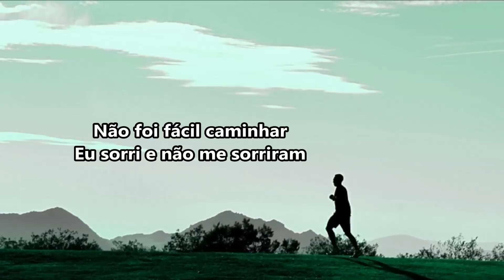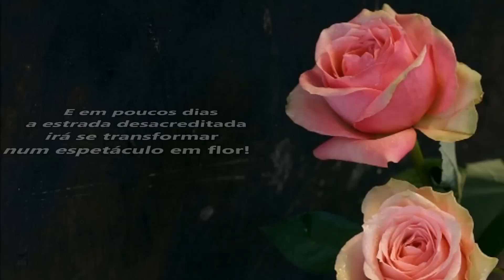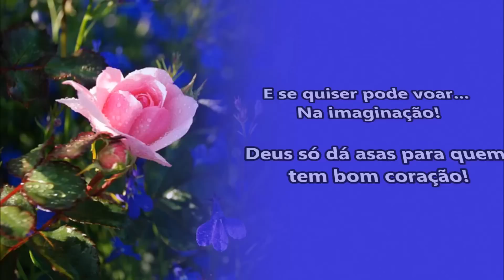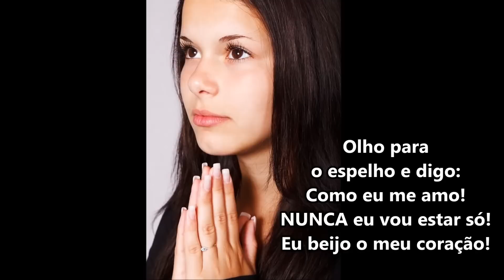Deixe a sua luz brilhar! Ao Som de Peter Gabriel (The book of Love)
Peter Gabriel (The book of love)
"The Book Of Love" By PETER GABRIEL
Todas as minhas poesias são registradas na Biblioteca Nacional

SE TIVER CORAGEM...
Não repare no que eu sou agora...
Se tiver coragem...
Trilhe o mesmo caminho que eu trilhei
Passe por tudo o que eu passei!
Então posso lhe escutar...
Por enquanto o que você disser ao meu respeito
São suposições; palavras que analisam o que não se viveu!
E vivendo o que eu vivi talvez você diga:
Eu também faria isto; eu também seria assim!
By Janete Sales
Dany

Espetáculo em flor

Abençoado seja o dia de quem não perde a esperança
Mesmo que a estrada não tenha uma flor se quer...
Vá semeando
Mesmo que não tenha água
Vá semeando
Porque quando a chuva de Deus cair no terreno seco
As sementes estarão ali prontas para explodir
E em poucos dias a estrada desacreditada
irá se transformar num espetáculo em flor!
By Janete Sales Dany

Não foi fácil caminhar
Eu sorri e não me sorriram
Eu plantei flores e alguns as arrancaram
Eu enxuguei lágrimas e me fizeram chorar
Eu quis abraçar e muitos se afastaram
Porém quando eu olhei para trás...
Percebo que tudo que eu fiz de bom aos outros
ainda está comigo
Guardo nas minhas lembranças o meu sorriso,
as minhas flores e as lagrimas que sequei!
E só por causa disto eu sinto Deus me abraçando...

COMO PODEM FICAR EM PAZ?

O poderoso não considera o pequenino
Não se compadece ao ver a fome de um menino
O poder às vezes se nega a olhar a dor alheia
Como podem dormir em paz depois da ceia?

VESTIR A MORTE...
A pele que cobre um animal...
Pertence a ele e só a ele!
Só podia ser o homem a ter a idéia
de se cobrir com a morte
e ainda se achar o tal!
By Janete SalesDany

Você é um anjo já se esqueceu?
Deus te deu asas não percebeu?
E se quiser pode voar...
Na imaginação!
Deus só dá asas para quem tem bom coração!

Eu sou o amor procurando uma direção
Eu vou cair de para quedas no meio do seu coração
Eu vou te contaminar...
A minha essência é fazer amar, amar,
AMAR
Acredite eu vou lhe encontrar

Os bons momentos ficam para sempre...
e mesmo que nunca mais sejam vividos...
valeram o momento...pois se eternizaram no pensamento!

Parece hipocrisia...
Ultimamente os animais sabem amar mais do que os homens!
Janete Sales Dany

Se eu pudesse ser um animal...
Seria um pássaro...
Voaria para longe da maldade...
Iria ao encontro da paz...
Os pássaros estão acima de nós...
Deus lhes deu asas...
Eu quero ser um pássaro e voar acima dos meus limites
Eu sei que posso voar, nem que seja de uma forma imaginária.
Então serei um humano que Deus concedeu asas...
AS ASAS DA IMAGINAÇÃO!

Só eu!

A sala ficou vazia...
A cama também...
Não ouço vozes...
Não tenho abraços...
Não tenho beijos...
Só tenho a mim!
Olho para o espelho e digo:
Como eu me amo!
NUNCA eu vou estar só!
Eu beijo o meu coração!